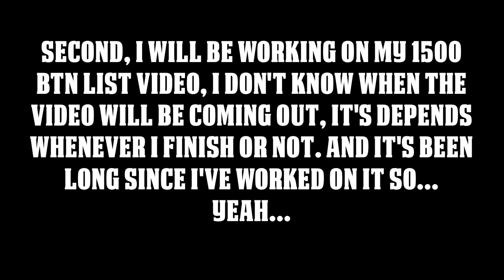Plans For The Early Future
Yeah, I'm Back